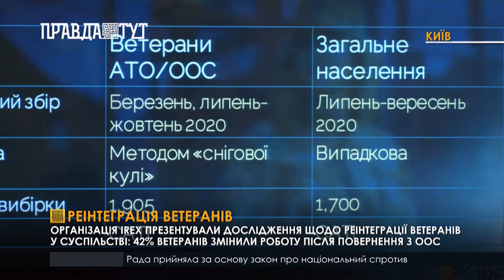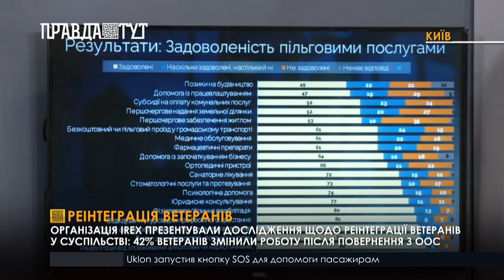Реінтеграція ветеранів: результати дослідження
Проєкт IREX презентував результати дослідження реінтеграції ветеранів у суспільстві після повернення з зони ООС.  Дослідження тривало майже 2 роки за підтримки Державного департаменту США й охопило усі соціальні сфери життя колишніх військових. Сред них здоров’я, працевлаштування, отримання пільг, стосунки у родині, а також стереотипи щодо жінок, які брали участь у бойових діях.
За результатами дослідження IREX 72% ветеранів звернулися за медичною допомогою після військової служби і не зважаючи на численні психологічні травми лише 32% звернулися до психологів.
Майже половина ветеранів зіштовхнулися з труднощами пошуку роботи. Найохочіше колишніх військових приймали на військову служби, у силові структури, на будівництво, у видобувну промисловість, а також у транспортні компанії.
Під час дослідження виявилось, що багато ветеранів можуть не говорити про свій статус сімейним лікарям. Тому їм можуть призначати неправильне лікування, або пропустити розвиток тяжких захворювань